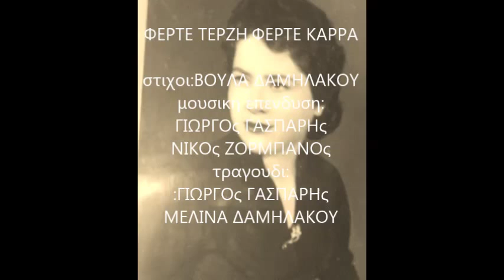ΦΕΡΤΕ ΤΕΡΖΗ ΦΕΡΤΕ ΚΑΡΡΑ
στιχοι:Βουλα Δαμηλακου
επενδυση μουσικης:
μπουζουκι-κιθαρα:Νικος Ζορμπανος
αρμονιο:Γιωργος Γασπαρης
τραγουδι:
Γιωργος Γασπαρης
δευτερη φωνη:Μελινα Δαμηλακου